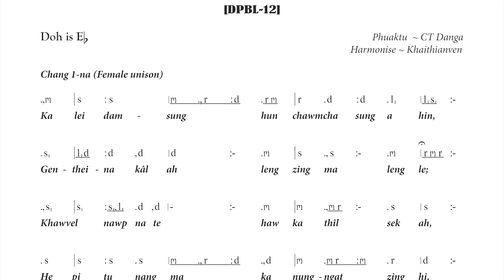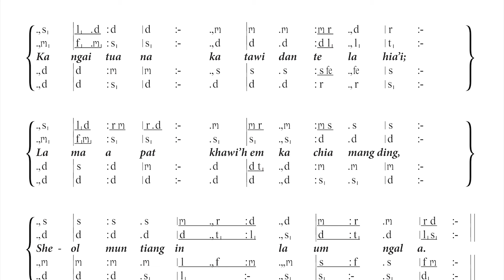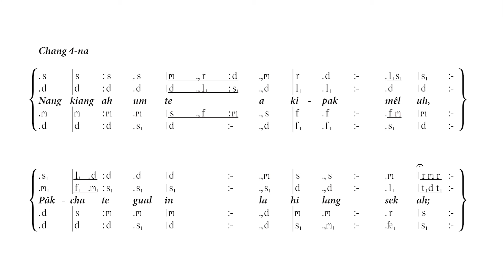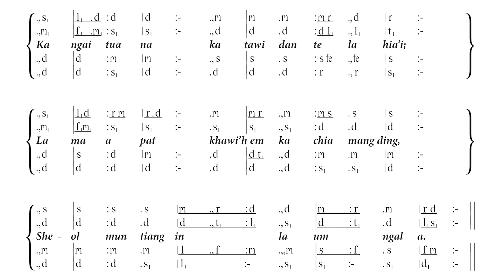SHEOL MUN TIANG IN || LYRICS VIDEO || D. PHAILIAN PASTOR BIAL LAPAWL [2022-2024]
Recording : Kyaw Khine
Music & Vocal Mixing : James Rochullo

Published  by : D. Phailian Pastor Bial KKP